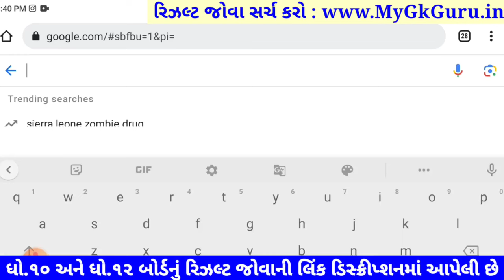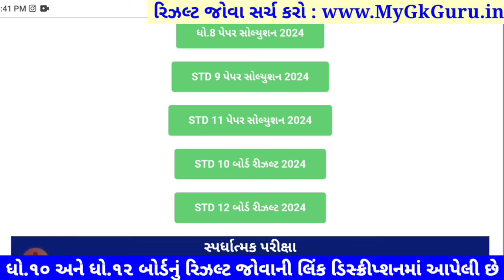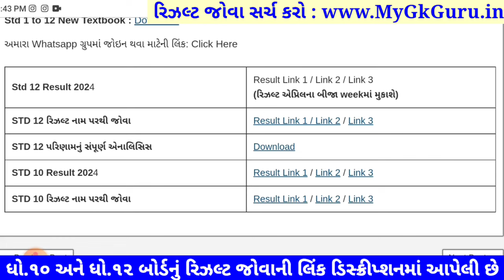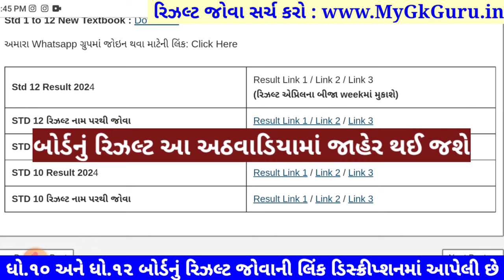🔥 std 10 result date 2024, std 12 result 2024 date, gseb result date 2024, 12 science result 2024